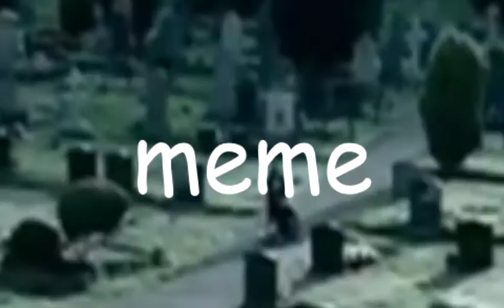British car safety ad (totally not another Eurobeat edit)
rip shingo